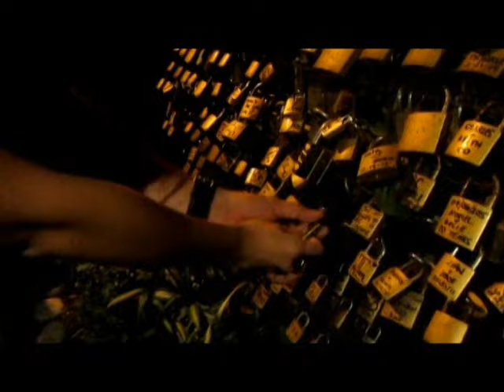Gary and Blanche Engagement Proposal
January 10 - Ninyo Cuisine